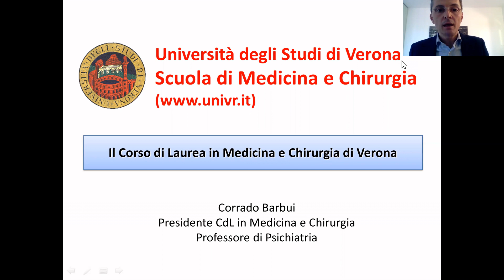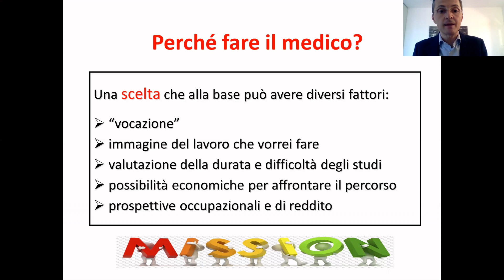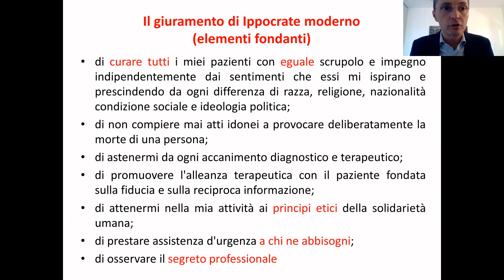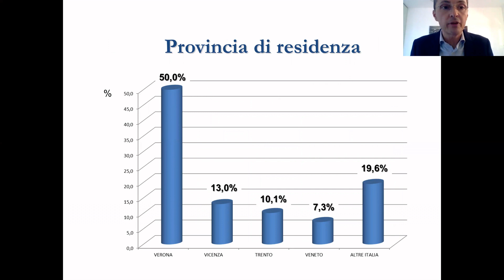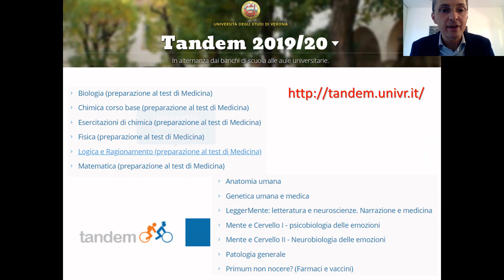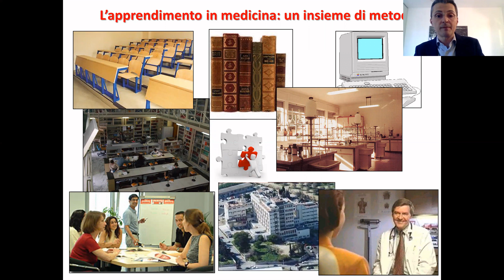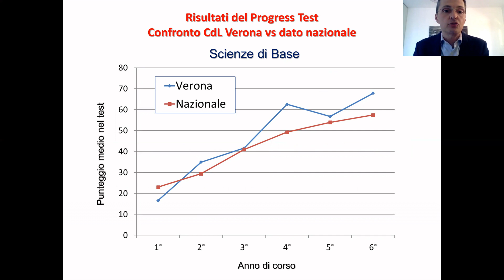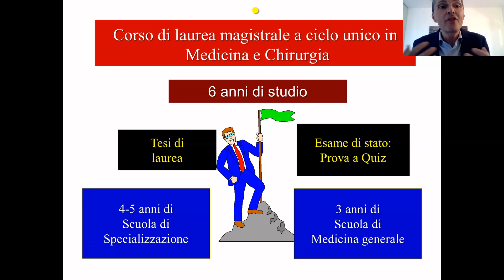Medicina e Chirurgia | Open Weeks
Open Weeks univr Area Medicina e Chirurgia, 15 giugno

Presentazione di:
- Corrado Barbui, docente di Psichiatria, presidente del Collegio didattico del corso di laurea